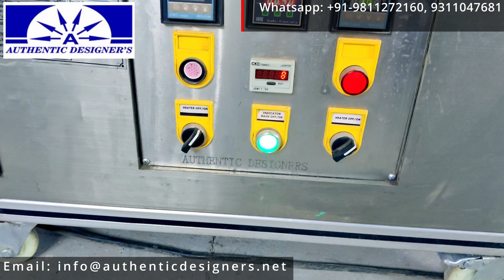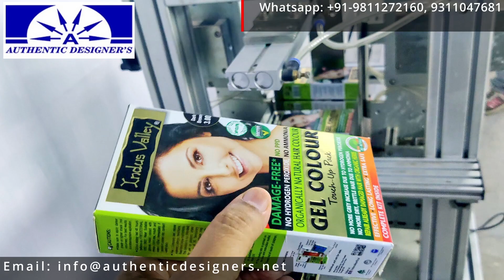Pasting Machine || Authentic Designer's Official